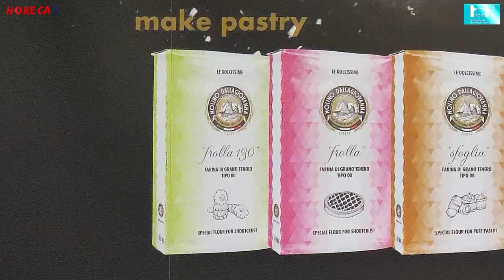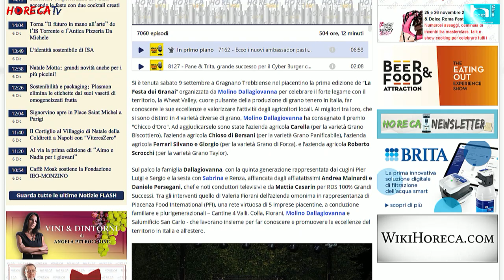HOST 2023 - Intervista con Sabrina Dallagiovanna, Resp. Comm.le e Marketing di Molino DalLAGIOVANNA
Torniamo a Host 2023 dove Fabio Russo ha intervistato per HorecaTv Sabrina Dallagiovanna, Responsabile Commerciale e Marketing di Molino Dallagiovanna.
Lo stand dell'azienda non poteva che trovarsi all'interno del padiglione 6, dove si collocava l'area del Maestro Iginio Massari dedicata alla pasticceria di lusso. Da sempre Molino Dallagiovanna con le sue linee dedicate  è il partner d'eccezione per i maestri pasticceri. In fiera presente anche tutta la proposta dedicata al mondo della pizza. Una vasta offerta pronta a rispondere a tutte le esigenze dei professionisti Horeca.

In fiera sono state presentate anche le due competizioni che Molino Dallagiovanna ogni anno lancia per cercare i suoi ambassador: Pastry Bit Competition e Pizza Bit Competition; per il 2024 sono in programma le selezioni regionali di questi due concorsi e la finalissima, a settembre 2024 presso la sede del Molino, del Pizza Bit.